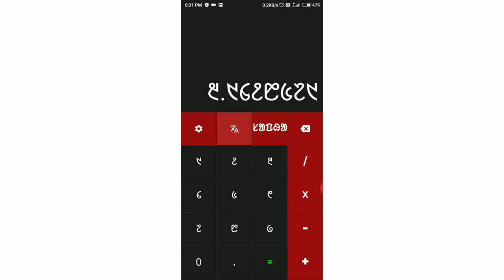ᱥᱟᱱᱛᱟᱲᱤ ᱠᱟᱞᱠᱩᱞᱮᱴᱚᱨ | MultiLingual ᱠᱟᱞᱠᱩᱞᱮᱴᱚᱨ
== ᱥᱟᱱᱛᱟᱲᱤ ᱠᱟᱞᱠᱩᱞᱮᱴᱚᱨ ==
Multilingual Calculator now supports Santali (Ol Chiki). Many Many thanks to Shiv Pujan Yadav for creating such a beautiful application. Available in playstore for download.